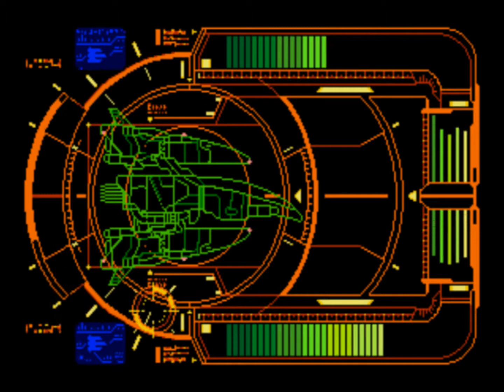Eliminate Down HD playthrough - Round 1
Après une intro simple mais efficace (j'adore l'arrivée du titre du jeu perso !), on commence par un niveau dans le même style.

After a simple but powerful intro (I especially like how comes the title !), we begin with a stage in the same style.